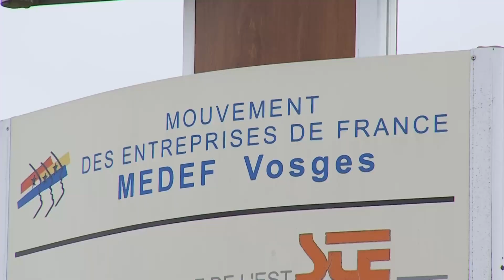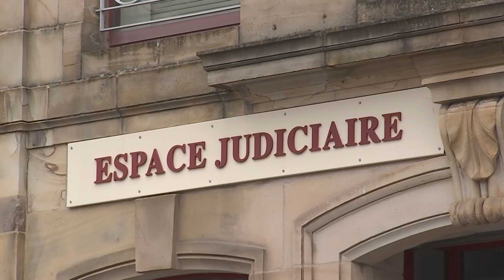Une hausse préoccupante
Crise Covid, approvisionnements en berne, hausse du coût des matières premières et des factures d'énergies, les entreprises vosgiennes qui n'ont pas été épargnées ces dernières années doivent aujourd'hui rembourser les prêts garantis par l'Etat. Certaines se retrouvent en difficulté et au tribunal de commerce d'Epinal on constate une hausse inquiétante des procédures.